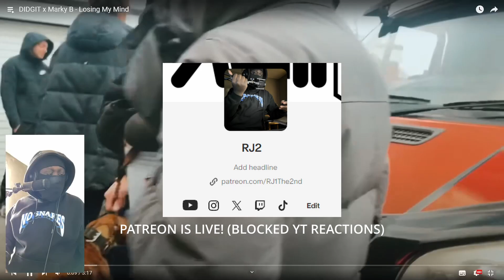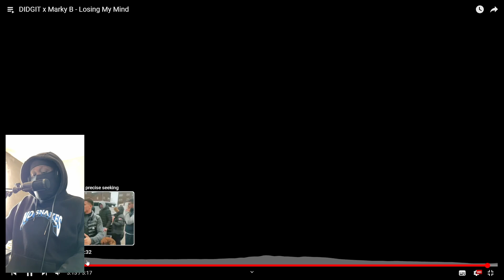DIDGIT x Marky B - Losing My Mind [REACTION]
Intro: 0:00 - 0:20
Reaction: 0:20 - 3:50
Overall Thoughts: 3:50 - 4:38
Outro: 4:38 - 4:59